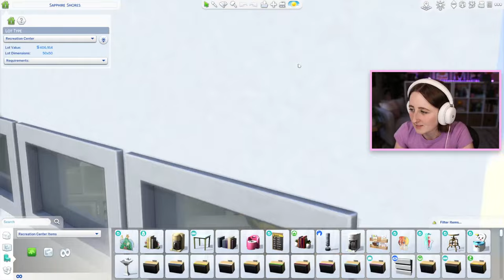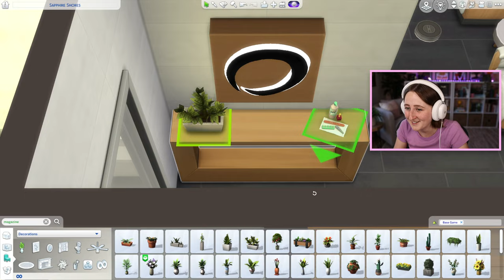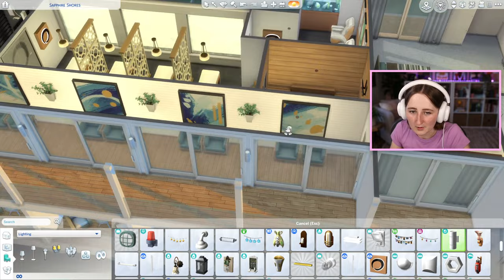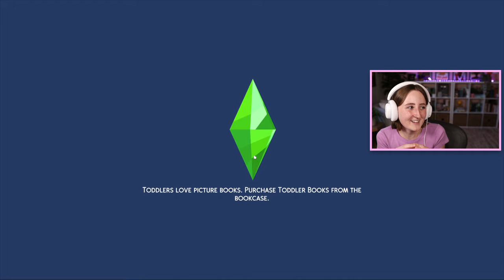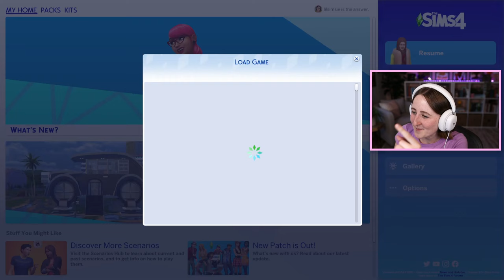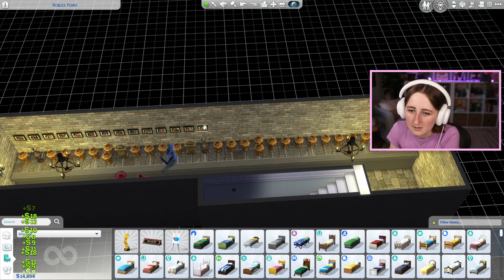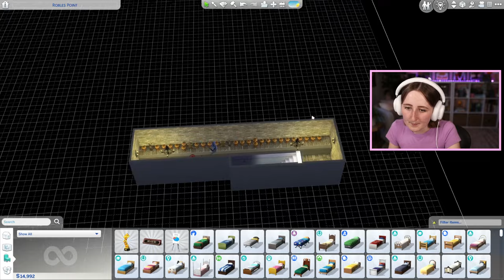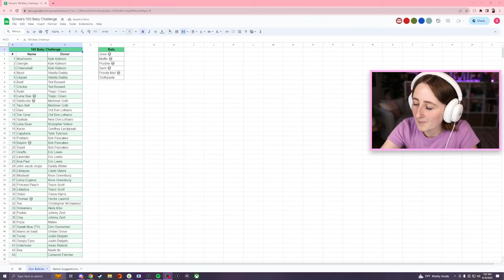i built a giant cruise ship in the sims (Streamed 9/16/23)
Putting the final touches on our cruise ship build!